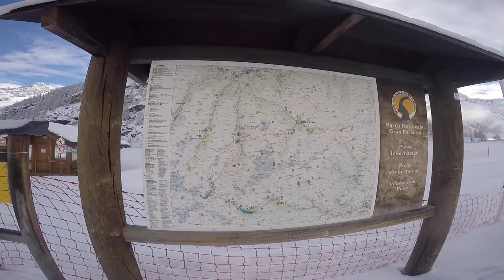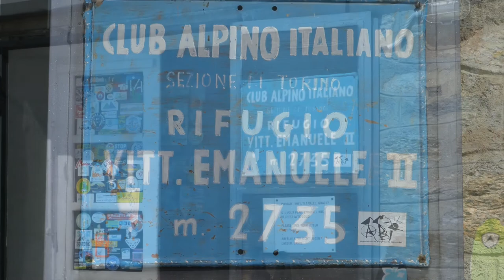Gran Paradiso attempt March 2015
With bad weather, we tried to squeeze in a quick ascent of the Gran Paradiso. High winds turned us back near the summit ridge.